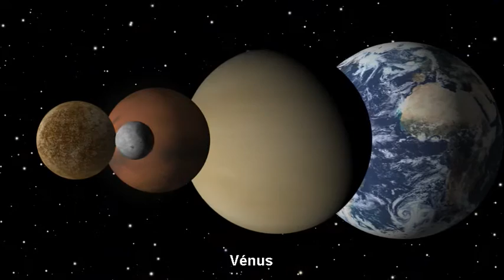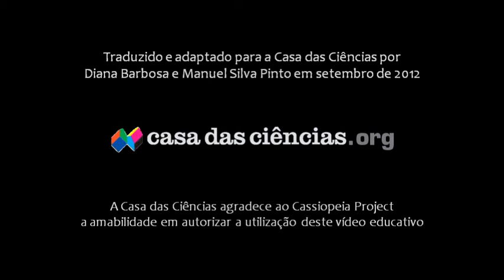Estrelas Gigantes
Neste vídeo simples, podemos apreciar os tamanhos relativos dos planetas do Sistema Solar e compara o nosso Sol com as maiores estrelas que se conhecem atualmente.